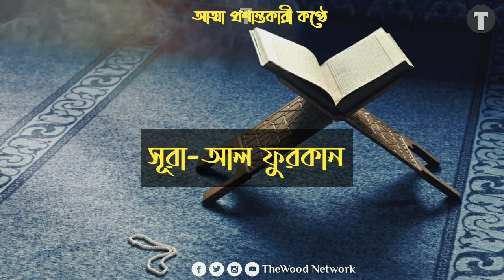সূরা- আল ফুরকান - Sura Al Furkan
আমাদের চ্যানেলে পাবেন পবিত্র কোরানের সূরা গুলোর  বিখ্যাত ক্বারীদের সুমধুর তেলওয়াত। রুকাইয়া, দোয়া, নাশীদ, ইসলামিক গজল। আমাদের ভিডিও গুলা নিজে দেখুন অন্যকে দেখতে সহযোগিতা করুন।  ইসলাম প্রচারে সাহায্য করুন।

যে সকল ক্বারীদের তেলওয়াত আমাদের চ্যানেলে পাবেন তাদের কয়েকজনের নাম উল্লেখ করা হল।

# মিশারী রাশিদ আল আফাসি-
# আব্দুল বাসিত
# আব্দুর রহমান সুদাইস
# ওমর হিসাম আল আরাবী
# নুরীন সিদ্দীকি
# যাইন আবু কাউতসার
# ইসমাঈল আল নওরী

TheWood Network Social Media link